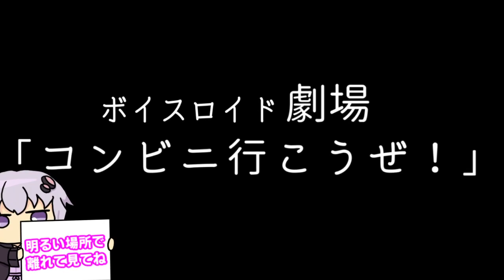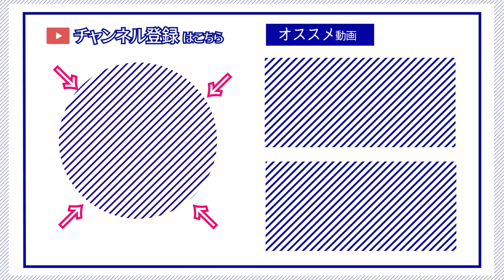【ゆかり先生劇場】ショートコント『コンビニ行こうぜ！』（VOICEROID劇場）